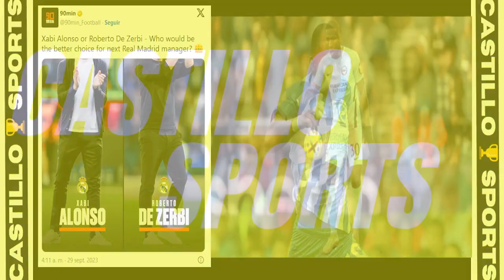⚽❓¿PERVIS ESTUPIÑÁN PODRÍA LLEGAR AL REAL MADRID?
¡Gracias por tu visita y ayudarnos a llegar a los 1000 suscriptores!